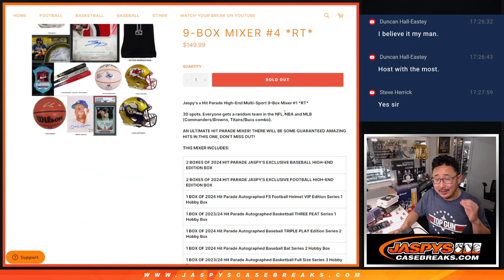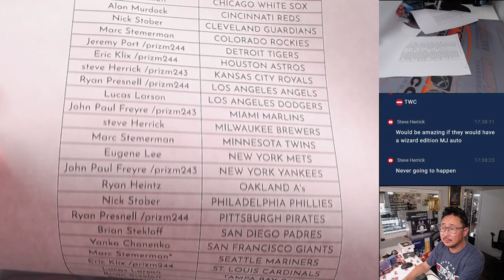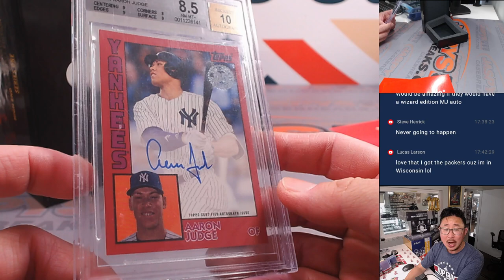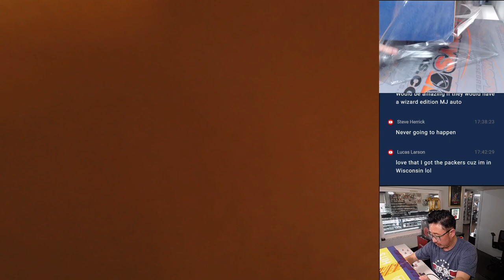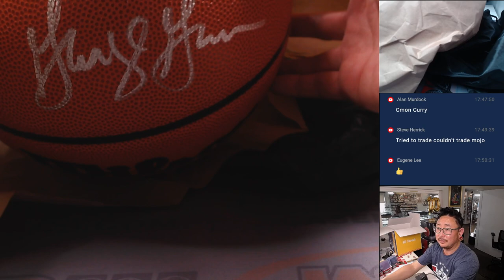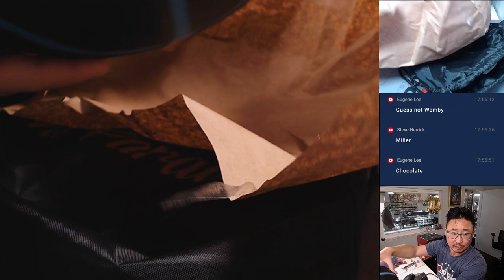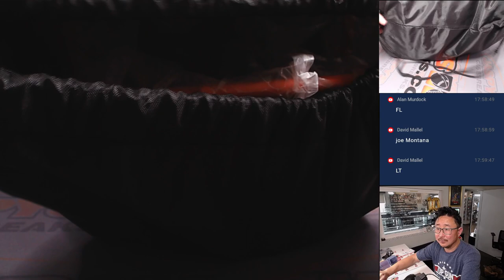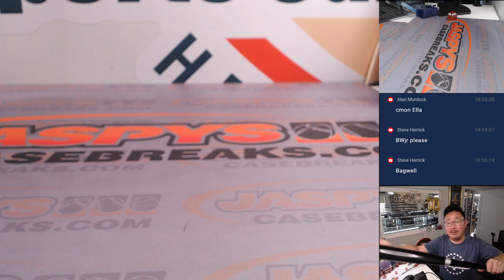Tu, 05/28/24 - JASPY'S X HIT PARADE HIGH-END MULTI-SPORT 9-BOX MIXER #4 *RT*